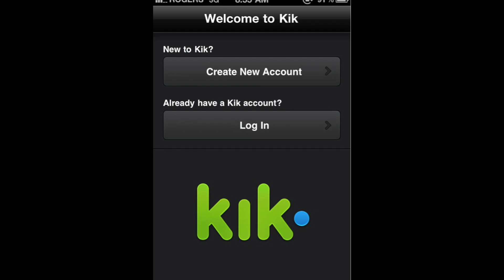'I didn't know my child': Teen's shocking suicide reveals bullying, cutting, online sex chats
Sydney Dane Sellers, 14, was the total package. The Pell City High School freshman excelled in the classroom and beyond.
But Sydney had secrets. Things had been happening in her young life that her parents knew nothing about, and learned only after